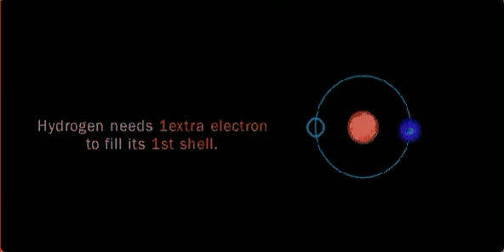Sample of CHEMISTRY - Structure & Bonding Ages 14-16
The following curriculum areas are covered in detail for this topic:

Atomic Structure
Elements
Compounds
Mixtures
Ionic Compounds
Covalent Compounds

The software uses stunning 3D animation, video, imagery, voice-overs, text and interactive activities to ensure effective teaching and learning for this topic. Superb for whole class teaching and independent learning both in school and at home, it will save teachers hours of preparation time and deliver an engaging interactive learning experience for pupils.